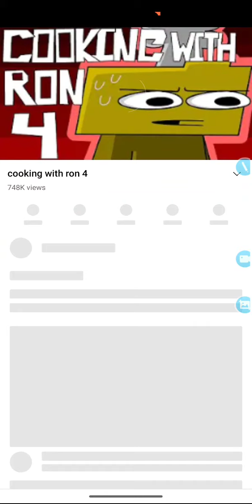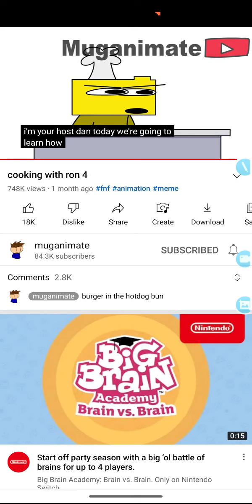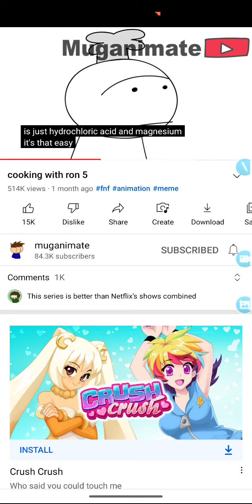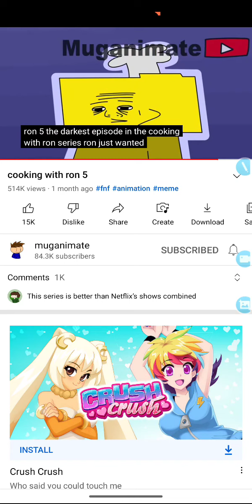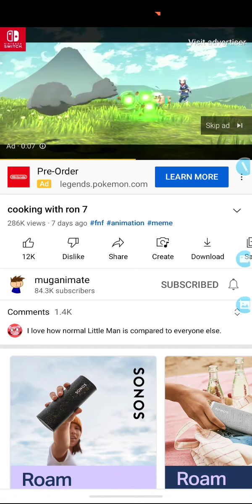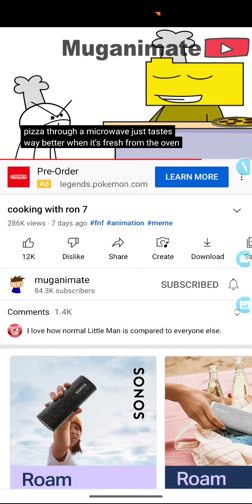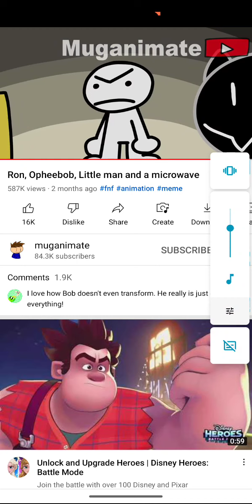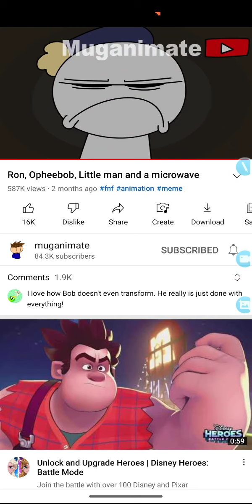cooking 🔪 with tricky knife 🔪🔪🔪🔪🔪🔪🔪🔪🔪🔪🔪🔪🔪🔪🔪🔪🔪